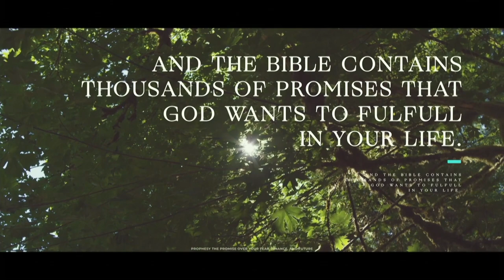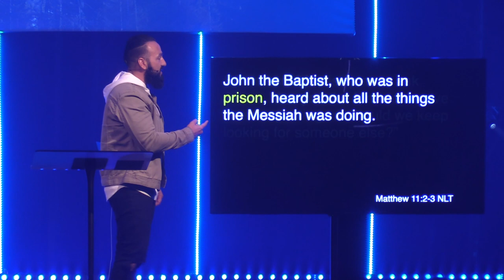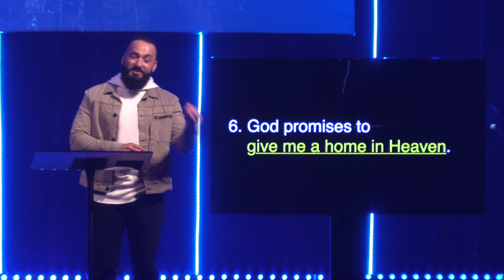Future Facts | Pastor Jason Hanash